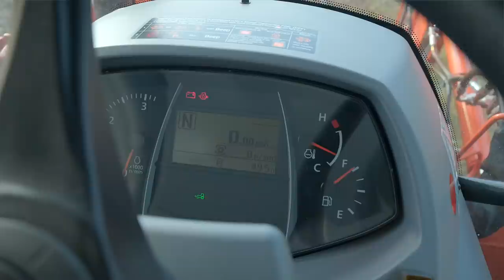I GOT A NEW TRACTOR! KUBOTA M4D-071 FIRST IMPRESSIONS! 😱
A brand new tractor (to us anyway) just landed on our property and we're going to bring you an overview of why we bought it. The tractor is a Kubota M4D-071, part of Kubota's utility deluxe series. It has some great features that we're excited to own and we'll tell you all about it.  The new Kubota M4 Series tractors.